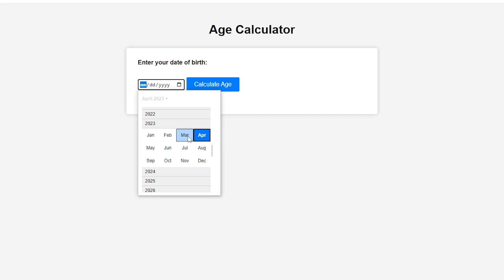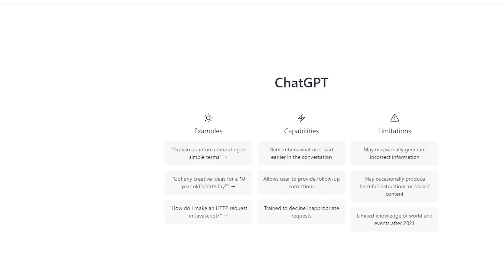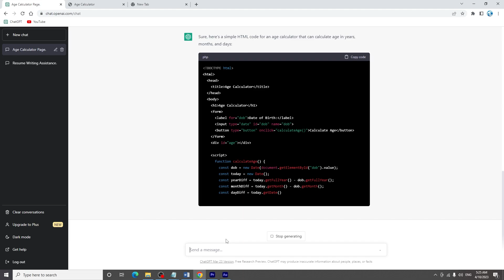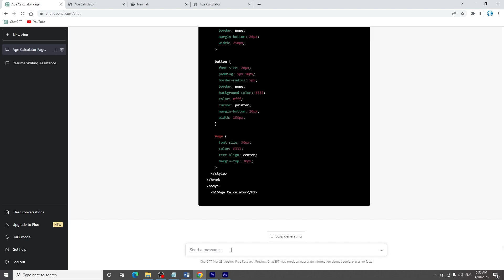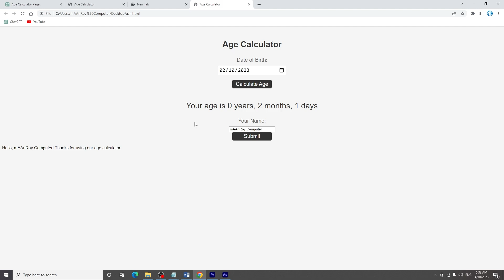age calculator developed by chatgpt in few seconds | chatgpt using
in this video, i will show you hoe to use chat gpt by build a simple calculator Using chatGPT.
this is a chat gpt tutorial video to explain you how you can use chat gpt and open ai codex for productivity.
__________________/About Us\__________________
Here you can learn about computer, mobile and technology. I'll cover  daily problems of Technology. Key features of this channel are software diagnosing, Computer Tips and Tricks and more about relevant topic. Hope this channel will beneficial for you in your field.